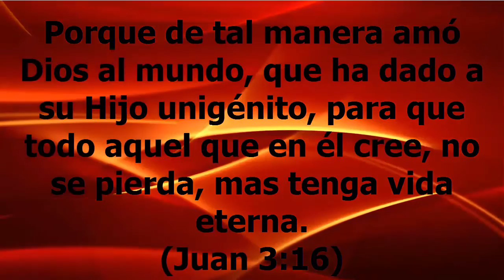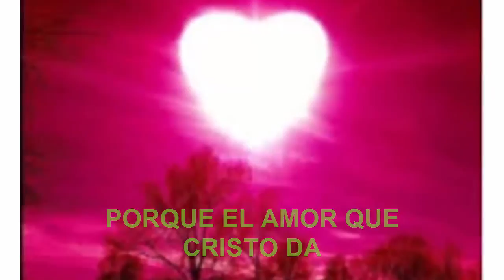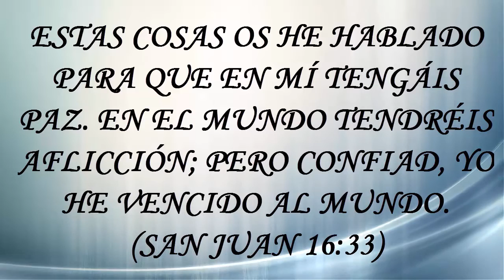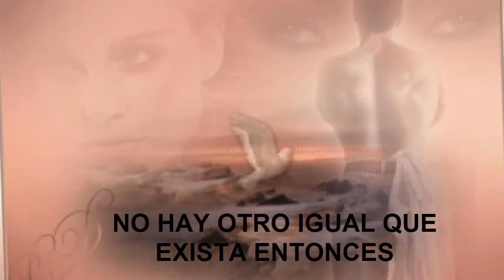EL AMOR QUE CRISTO DA de Eriberto Tabarez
Una canción con una letra muy especial de Eriberto Tabarez